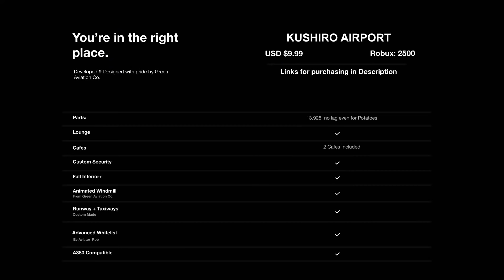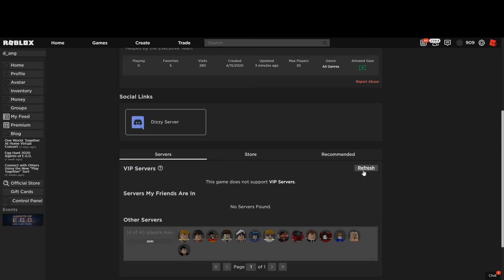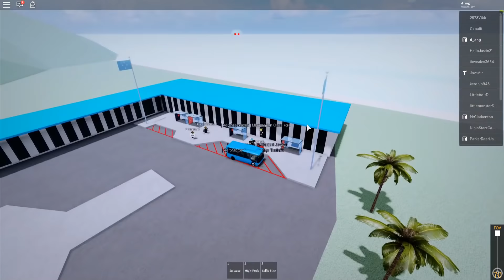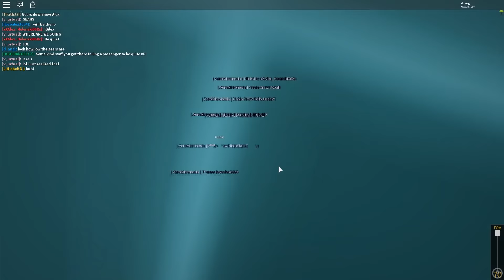Roblox Airline SERVES BAT SOUP + Flight gone wrong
Today, I join a Roblox flight that serves some "food" and the flight also goes wrong due to a staff member abusing admin.